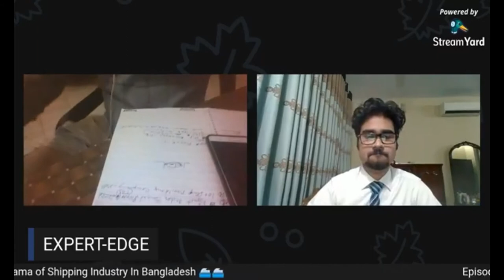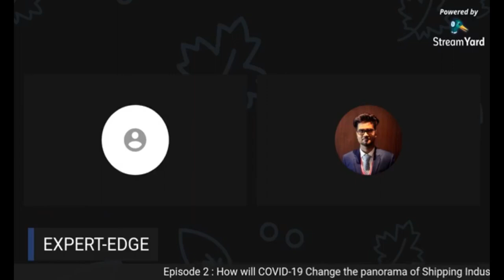Expert Edge: Episode 2 (How will COVID-19 Change the panorama of Shipping Industry?)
Resource Person: MD Mostofa Aziz Shaheen
Lecturer, Dept. of Port Management and Logistics
Bangabandhu Sheikh Mujibur Rahman Maritime University, Bangladesh (BSMRMU)